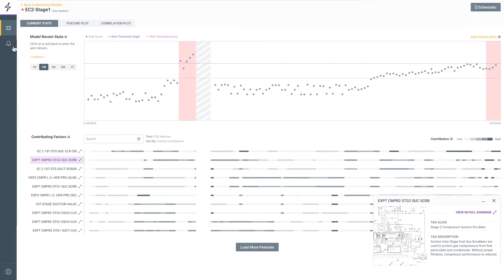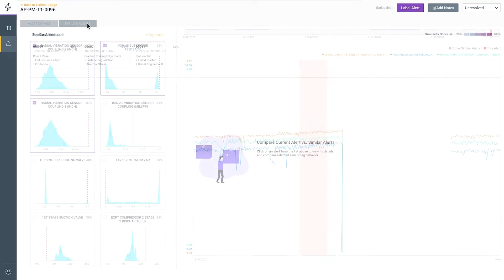Reduce downtime with AI-powered predictive maintenance for oil and gas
Learn how SparkCognition™ Oil and Gas Maintenance Advisor predicts production-impacting issues in assets or entire processes up to months in advance. to learn more.